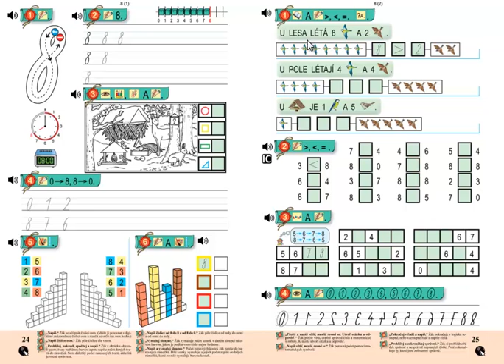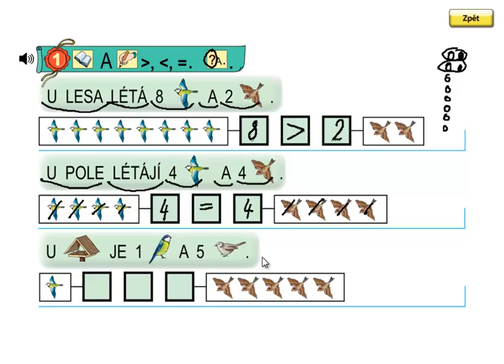Matýskova matematika 2.díl, strana 25, cvičení 1